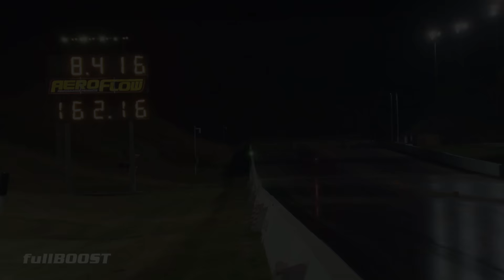WILD RIDES! Aussie drag racing | fullBOOST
The Garrett Advancing Motion Sydney Jamboree always brings some of the quickest cars from around the country. Unfortunately heavy rain set in and cancelled the event. However, we were able to film plenty at the earlier test days.